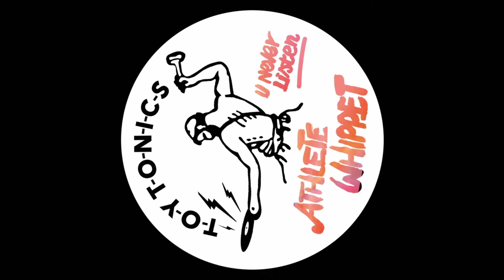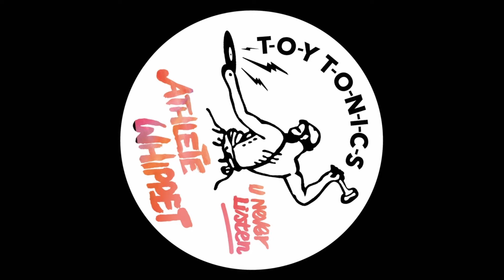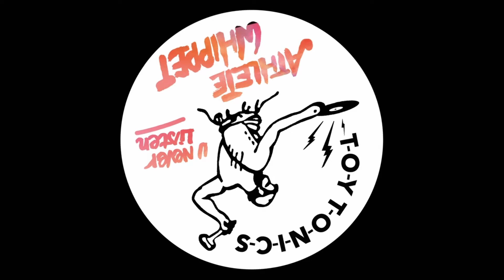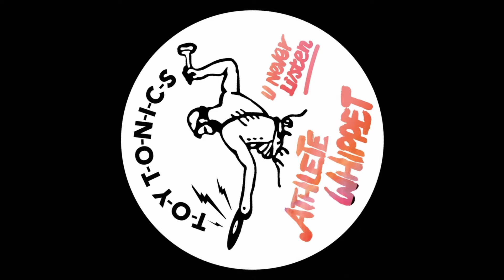Arpy Brown (fka Athlete Whippet) - U Look At Me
Arpy Brown returns to Toy Tonics with his 3rd EP ‘U Never Listen’ on the German powerhouse dance label. Having studied music at Goldsmiths in London, Robin Braum aka Arpy Brown is known for exploring the more playful side of house music and those genres around it, rich in instrumentation and variation. More performative than ever, ‘U Never Listen’ comes full of vocals, performed instruments, lively arpeggios, no samples, but racked with hooks. Having played and sung in bands all of his teenage years, Robin is picking up singing again on this record on title track ‘U Never Listen’ and ‘Maybe’. ‘Release Me’ features beautiful, multilayered vocals by Allysha Joy, known for her solo work on labels like Gondwana and First Word but also for being the voice of Australian cult outfit 30/70. It’s not the first time the two collaborate after Arpy Brown’s remix of 30/70’s ‘Tempted’ on Rhythm Section reached millions of plays across the world. The EP is also a product of Robin’s deep friendship with Arpy Brown founding member Avi Barath who co-wrote many of the songs.

Part of the core Toy Tonics crew alongside Barbara Boeing, Cody Currie, Kapote, Sam Ruffillo and Gee Lane (whose debut EP just dropped and was co-written and co-produced by Robin), Arpy Brown has been touring across Europe this year and a full Australia tour is lined up around the EP. ‘U Never Listen’ comes fresh off the heels of his collab EP ‘Into You’ with Amy Dabbs on Aus Music. Generally taking a communal approach to music, Robin has been hosting intimate nights with DJs from far across the electronic music ecosystem since 2019. Guest sets from the likes of Seb Wildblood, Jitwam, Rebecca Vasmant, Fouk, Amy Dabbs, Hidden Spheres, Will Saul and some of the scene's brightest new talents have made for some unmissable parties in London's and Berlin's cosiest venues. In line with this ethos, he also co-ran artist collective and record label Squareglass - a proudly established home for new artists coming out of South London.

Arpy Brown's work has seen regular support on radio stations worldwide incl. BBC Radio 1 and 6 by the likes of The Blessed Madonna, Sarah Story, Jamz Supernova and Danny Howard. His last Toy Tonics EP 'Nogueira' saw him on the cover of Spotify's Fresh Finds.